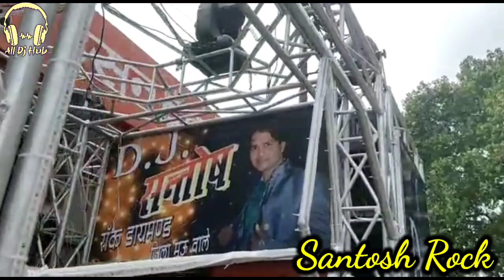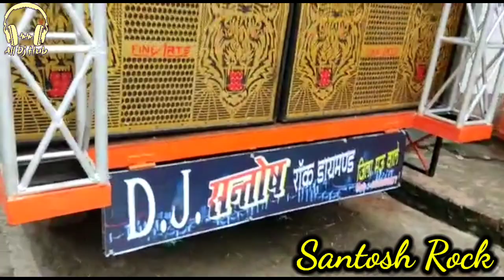Santosh Rock Daimond गणपति विसर्जन जिला मऊ